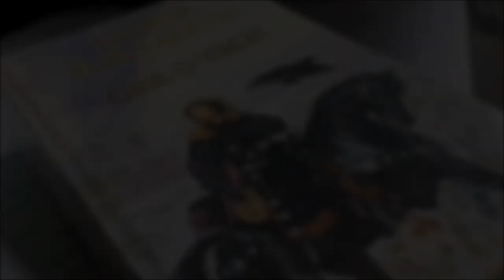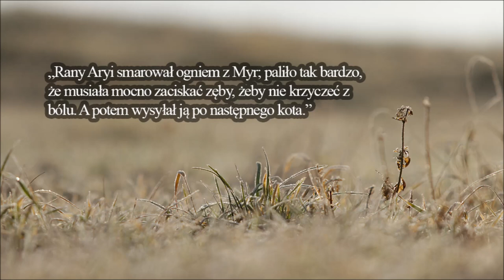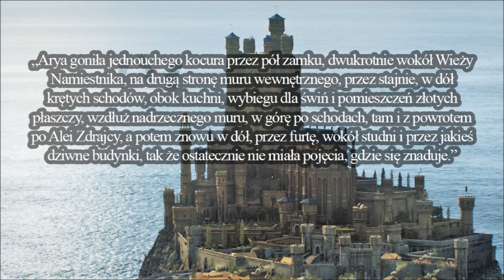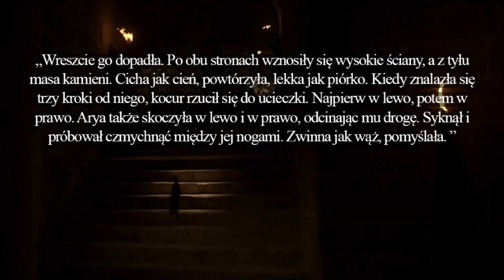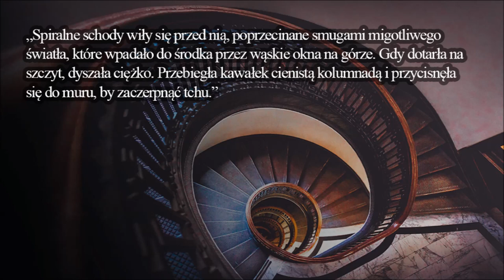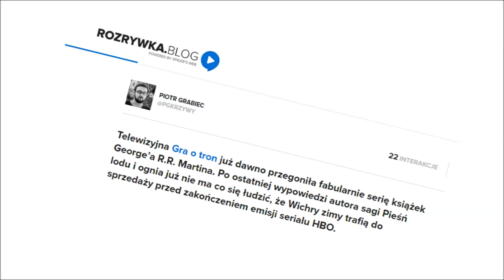Gra o Tron - czy kot Balerion żyje?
Czy Balerion - kot, którego Arya łapała w pierwszym sezonie Gry o Tron... żyje?

Czytane fragmenty pochodzą z książek autorstwa George'a R. R. Martina, wydanych w Polsce przez wydawnictwo Zysk i S-ka, do kupienia np w Empiku